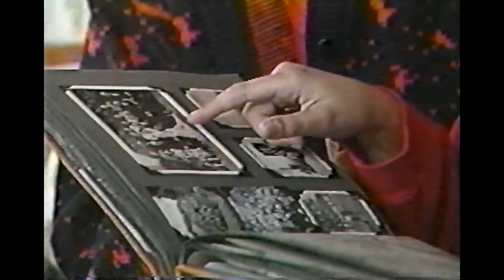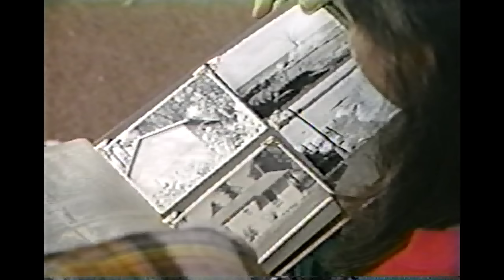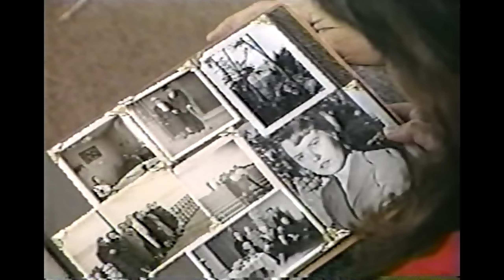SL&B's Elephant Show- S05 E11 "Young & Old" (1/3)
This is Part 1 of the Sharon, Lois & Bram's Elephant Show episode "Young & Old." I do NOT own this material or claim ownership to it. I have posted it ONLY because it is available in no other form, so that it may continue to be enjoyed.